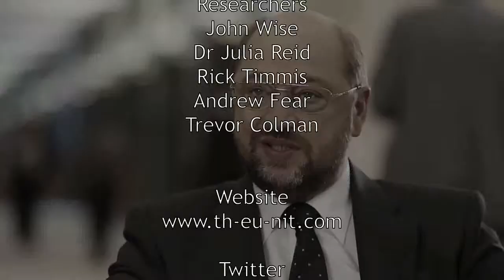The Nightly News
Today's stories:

1.  EU'S latest bloomer! Brussels bid to ban gardeners from buying favourite iris, lavender and clematis

2. Germany 'plans banking union without treaty change'

3. Lib Dems to cave in and back vote on leaving the EU

4. Polar Bear Knut Gets Protection From European Union Court

5. EU Preparing Sanctions for New Member Croatia